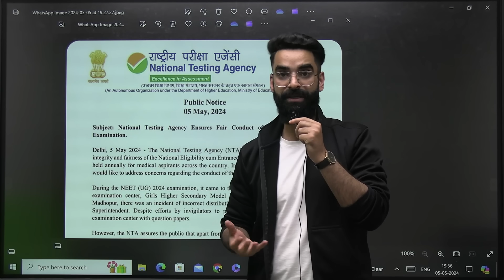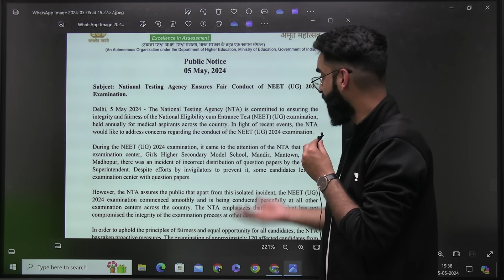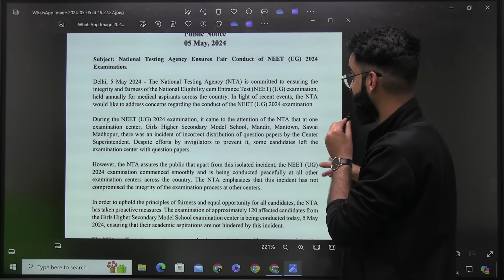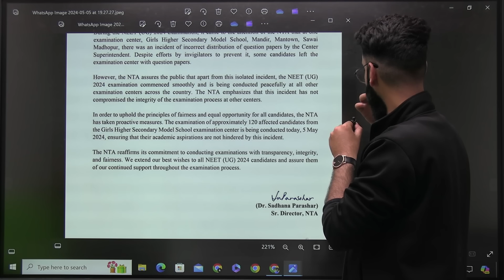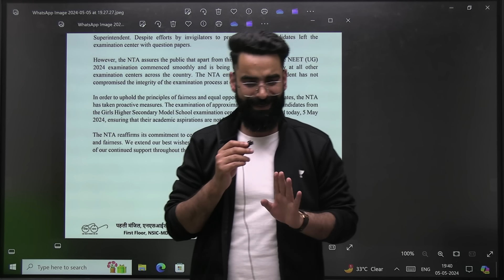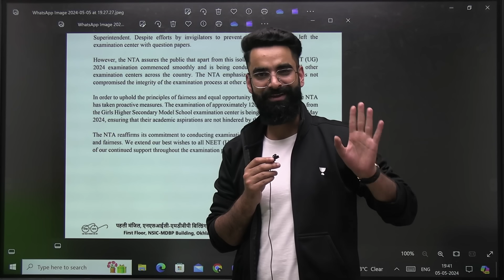NEET 2024 Re-Exam 😱 NTA OFFICIAL UPDATE on Paper LEAK | Wassim Bhat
NTA finally reveals the truth about the rumors of the paper leaking stories that have been circulating for the past couple of hours. Watch this video to know the truth about NEET 2024.